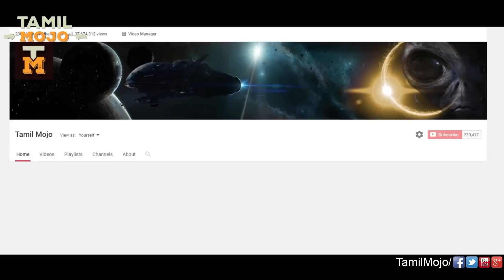கொசுவை கொள்ள வந்துவிட்டது சூப்பர் ஹீரோ கொசு! | Tamil Mojo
Scientists create yellow, three-eyed, wingless mosquitoes by using gene editing tool